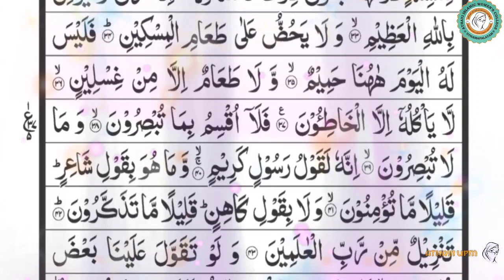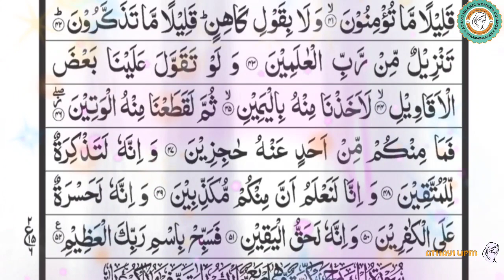SURATHUL HAQQAH | SURAH RECITATION | سورة | الحاقة ATHAYI ISLAMIC WOMEN'S COLLEGE UTHAMAPALAYAM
𝚃𝚑𝚒𝚜 𝚟𝚒𝚍𝚎𝚘 𝚒𝚜 𝚊𝚋𝚘𝚞𝚝 𝚛𝚎𝚌𝚒𝚝𝚒𝚗𝚐 𝚝𝚑𝚎 𝚑𝚘𝚕𝚢 𝚚𝚞𝚛𝚊𝚗 𝚒𝚝 𝚒𝚜 𝚖𝚊𝚍𝚎 𝚏𝚘𝚛 𝚝𝚑𝚎 𝚙𝚞𝚛𝚙𝚘𝚜𝚎 𝚘𝚏 𝚖𝚊𝚔𝚒𝚗𝚐 𝚘𝚝𝚑𝚎𝚛 𝚙𝚎𝚘𝚙𝚕𝚎 𝚑𝚎𝚊𝚛 𝚝𝚑𝚎 𝚑𝚘𝚕𝚒𝚜𝚝𝚒𝚌 𝚠𝚘𝚛𝚍𝚜 𝚊𝚗𝚍 𝚐𝚊𝚒𝚗 𝚍𝚎𝚎𝚍𝚜.

𝔸𝕋ℍ𝔸𝕐𝕀 𝕀𝕊𝕃𝔸𝕄𝕀ℂ 𝕎𝕆𝕄𝔼ℕ'𝕊 ℂ𝕆𝕃𝕃𝔼𝔾𝔼 𝕌𝕋ℍ𝔸𝕄𝔸ℙ𝔸𝕃𝔸𝕐𝔸𝕄 𝕚𝕤 𝕒𝕝𝕨𝕒𝕪𝕤 𝕣𝕖𝕒𝕕𝕪 𝕥𝕠 𝕤𝕡𝕣𝕖𝕒𝕕 𝕘𝕠𝕠𝕕 𝕕𝕖𝕖𝕕𝕤 𝕠𝕧𝕖𝕣 𝕥𝕙𝕖 𝕨𝕠𝕣𝕝𝕕.

𝕋𝕙𝕚𝕤 𝕧𝕚𝕕𝕖𝕠 𝕚𝕤 𝕒𝕝𝕤𝕠 𝕒 𝕧𝕚𝕕𝕖𝕠 𝕥𝕠 𝕞𝕖𝕟𝕕 𝕓𝕣𝕠𝕜𝕖𝕟 𝕙𝕖𝕒𝕣𝕥